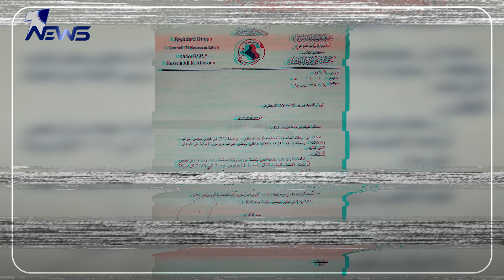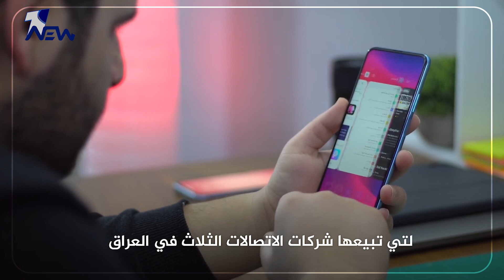حرب الـ 4G... اليك ما يجب ان تعرفه عن شركات الهاتف النقال في العراق